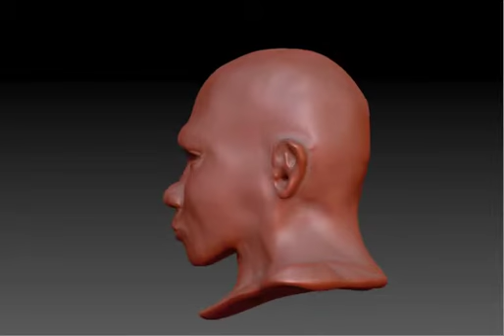Lucas John 1507 PCPMilestone2